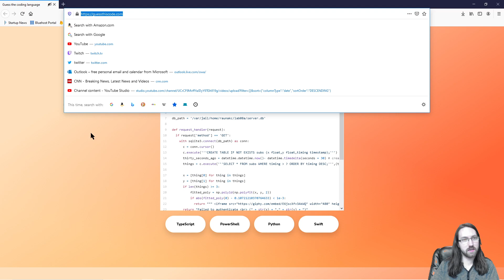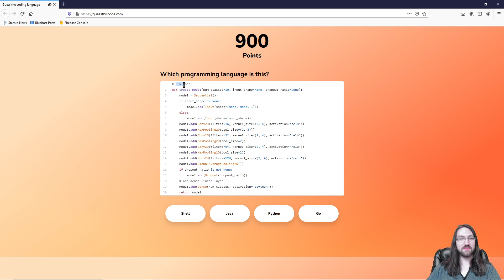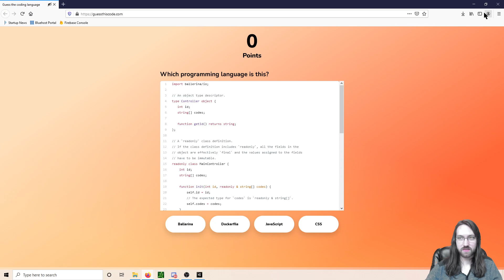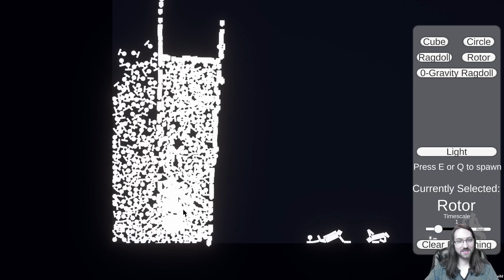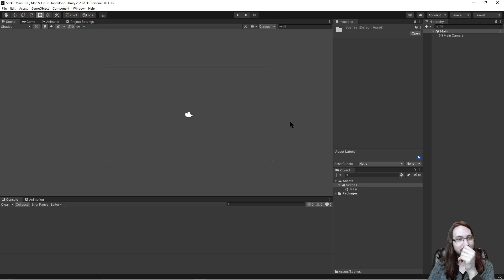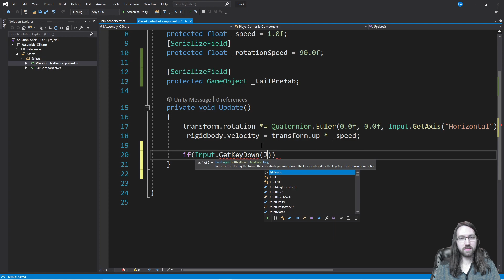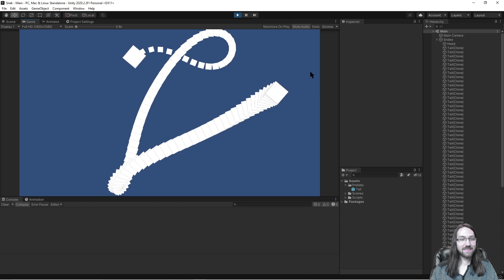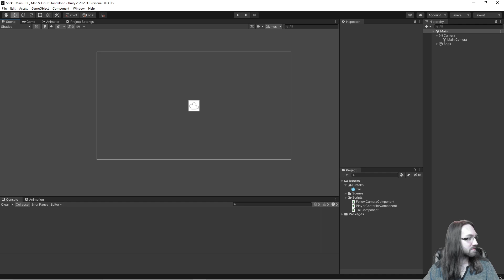Gamedev | 2021-04-06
Unity game development stream where we code a game in Unity with the C# programming language.